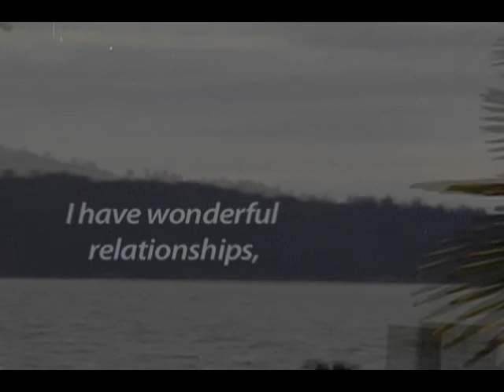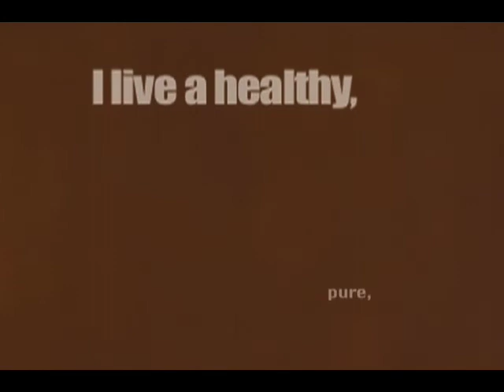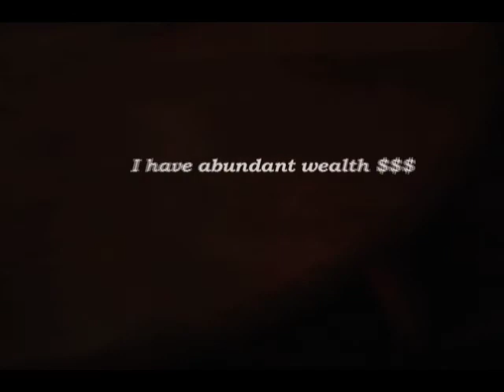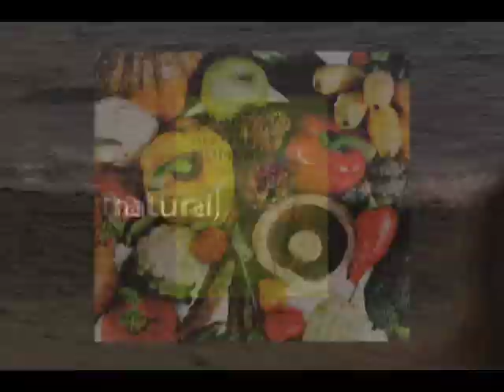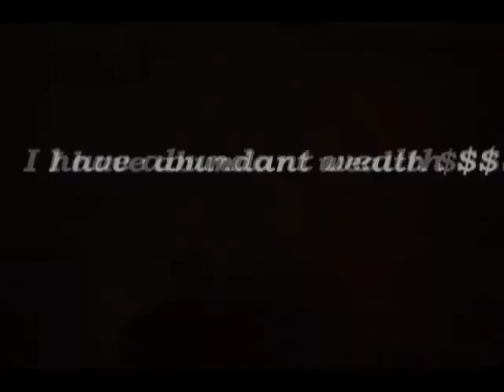vision dream video or treasure map